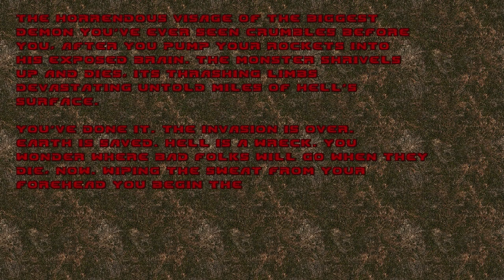Lets Play FreeDoom - Risen3D (Blind) Ende - Die Hölle ist vernichtet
und die Grundstückspreise im Keller.